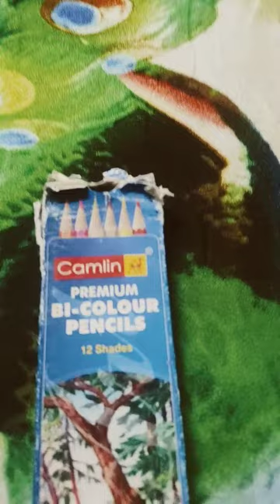Happy Jagannath yatra